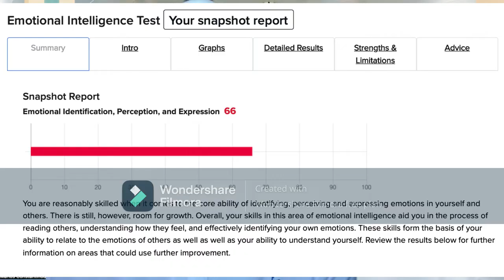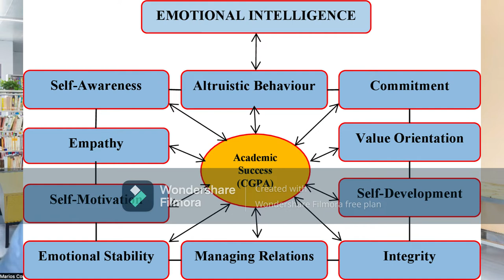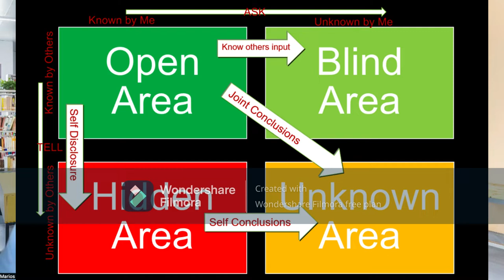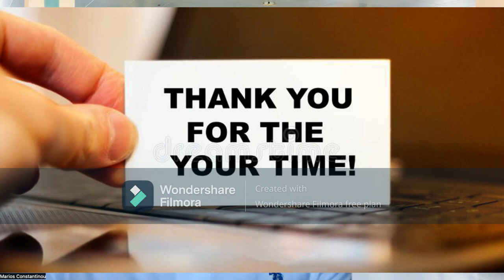UGB361 Developing the Reflexive Practitioner